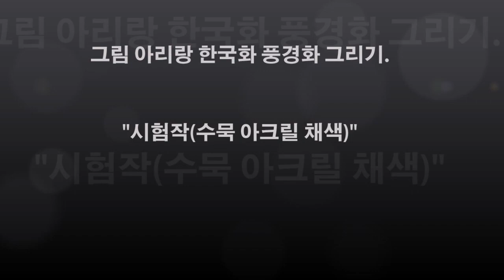풍경화 학습20 - 실경 풍경화 그리기/ 풍경화 채색(수묵 아크릴 )시험작/ "한국화- 풍경화"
한국화강사 우제 마종운 선생님 직강
한국화 풍경 채색,  좀더 화려하고 고상한 품격의 풍경화 연구정진..!